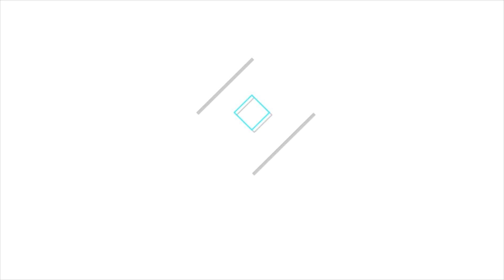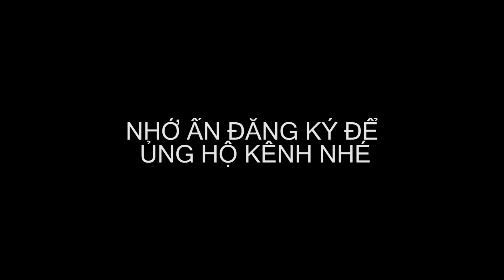MỘC TV| Phim Hài "Bao" P1| HÀI TẾT 2018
MÔC TV là một kênh làm về phim ngắn thời phim tình cảm ,phim hài , học đường , cuộc sống sinh viên 1 cách mộc mạc nhất vv.
 phim hài BAO  là một bôt phim trong SEIRIES PHIM HÀI TẾT là bộ phim Sitcom hai  vẫn còn nhiều thiếu sót mong mọi người thông cảm và ủng hộ team nhéteam mới đi vào hoạt động diễn viên cũng đa số là sinh viên vậy mọi ý kiến  ý tưởng xin gửi về hòm thư